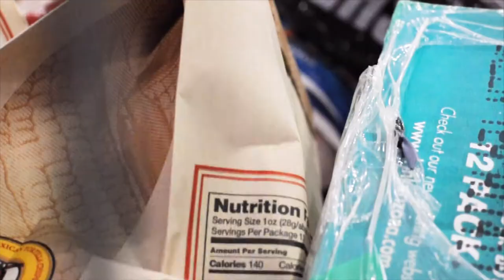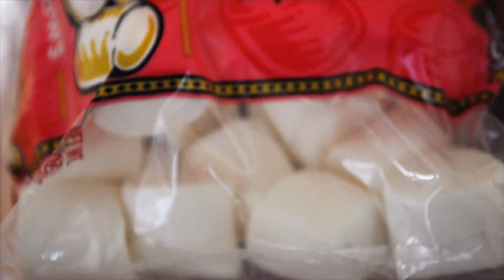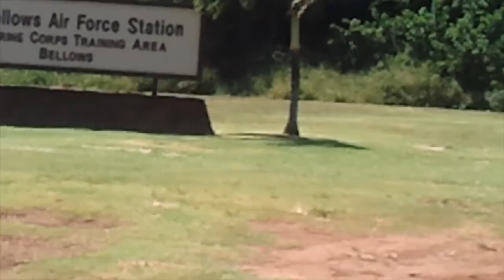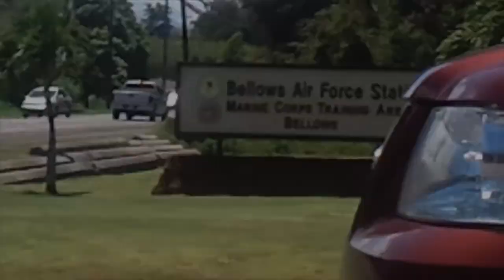We Stayed at Bellows | WAY BACK When... #6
- Megu is pregnant
- we celebrate our 3 year anniversary
- Megu's babyshower